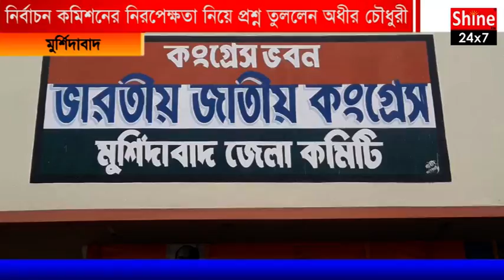নির্বাচন কমিশনের নিরপেক্ষতা নিয়ে প্রশ্ন তুললেন অধীর চৌধুরী